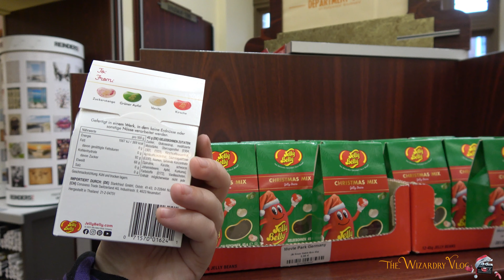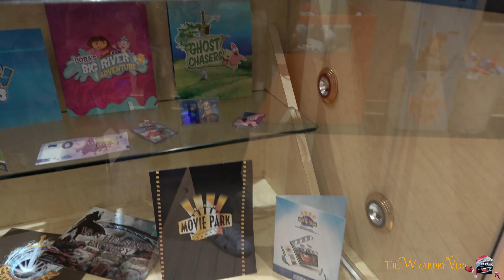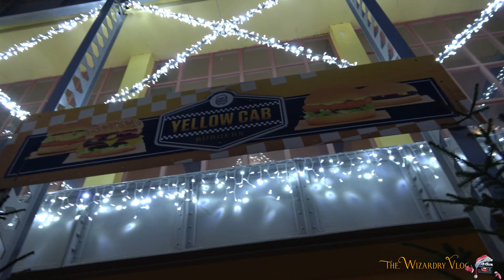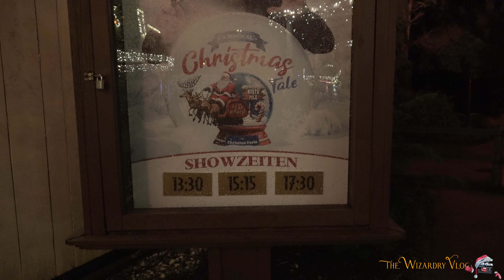A Hollywood Christmas Visit to Movie Park Germany | Decorations, Tree Lighting and Parade | 12-2023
Happy Saturday!! Today we have a video that is about Christmas and we went to this themepark just a few days before New Years Eve. So it's a little late with all the editing, working and ect. Anyways.
We decided to go to Movie Park Germany because this is the first year the park is open during winter and they had a Christmas theme. We could not film in the rides so we show the Christmas decorations, the Parade, the lighting of the tree and other Christmas surprises.

O yes and we know Clappy is called S.A.M, but since one of us is calles Sam, it's getting a bit confusing lol xp

Have Fun!!
Fijne Zaterdag!! Vandaag hebben we een video die over Kerstmis gaat en we zijn een paar dagen voor oudejaarsavond naar dit themapark geweest. Het is dus een beetje laat met al het bewerken, werken en dergelijke. Anyways.
We besloten naar Movie Park Duitsland te gaan omdat dit het eerste jaar is dat het park in de winter geopend is en ze een kerstthema hadden. We konden de attracties niet filmen, dus laten we de kerstversiering, de parade, de verlichting van de boom en andere kerstverrassingen zien.

O ja en we weten dat Clappy S.A.M heet, maar aangezien een van ons Sam heet, wordt het een beetje verwarrend lol xp

Veel plezier!!